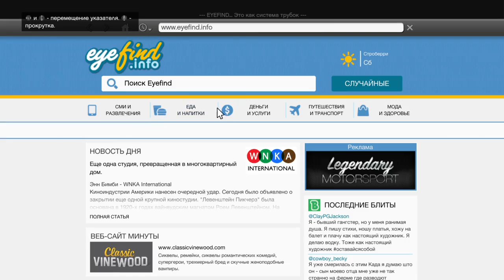Grand Theft Auto V part 3 moments of the game (PS4)